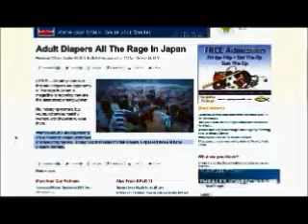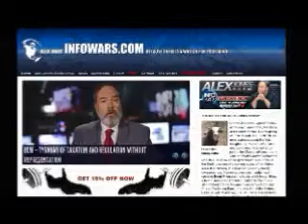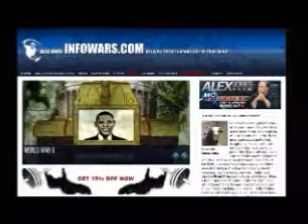The Alex Jones show Thursday April 17th 2014 part 4 of 12 edited flagged by YouTube